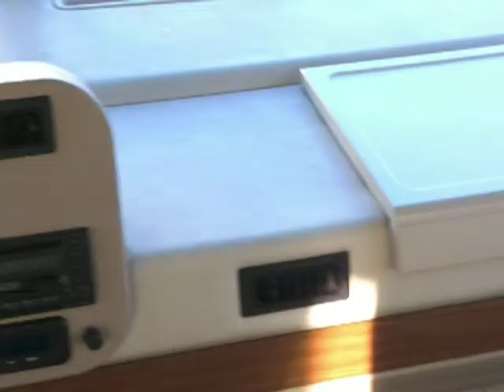2003 WINNEBAGO ADVENTURER 35U VERY NICE in Temecula, CA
2003 WINNEBAGO ADVENTURER 35U VERY NICE in Temecula, CA for sale on RVTrader.com